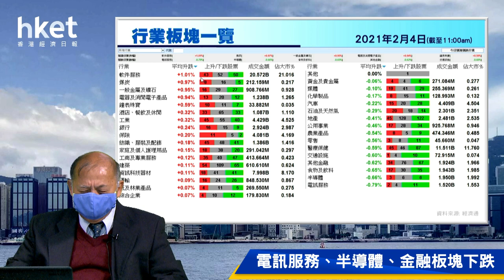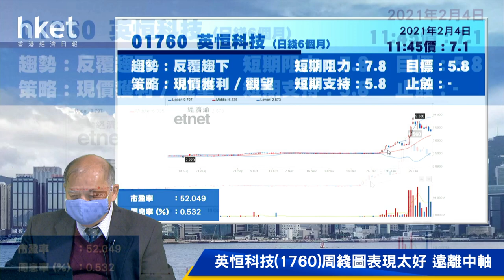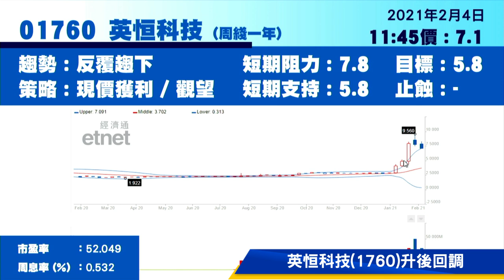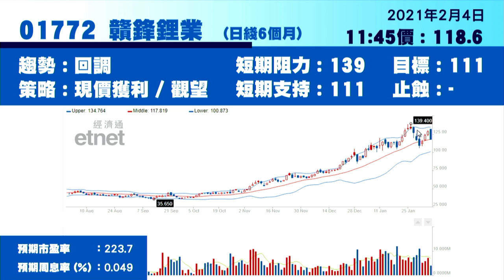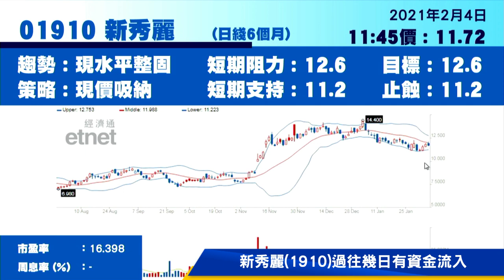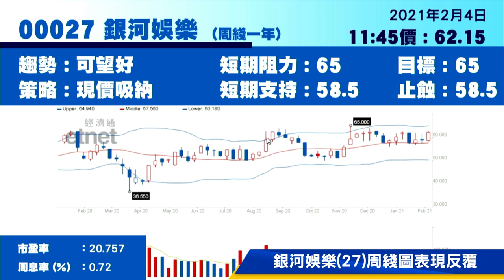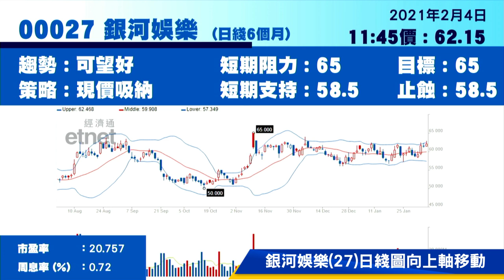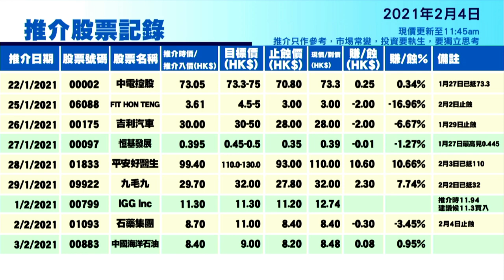今日推介銀娛 | 上石化、英恒科技、贛鋒鋰業、百威亞太、新秀麗最新部署（2021年2月4日）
【香港經濟日報】《香港經濟日報》專欄作者石鏡泉（石Sir）推介銀河娛樂（00027），另亦會分析上海石油化工股份（00338）、英恒科技（01760）、贛鋒鋰業（01772）、百威亞太（01876）及新秀麗（01910）最新部署，詳情待石Sir為你分析。……（更多內容：